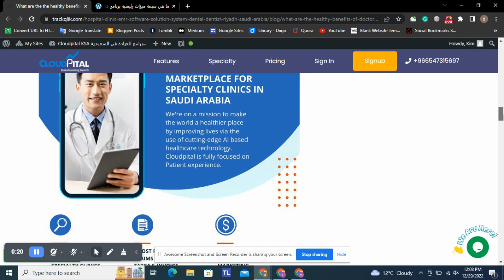What are the the healthy benefits of doctor Software in Saudi Arabia?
What are the healthy benefits of doctor Software in Saudi Arabia?